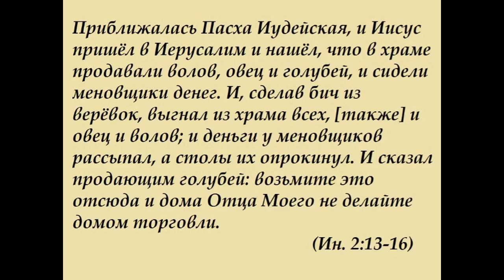Изгнание торговцев из храма